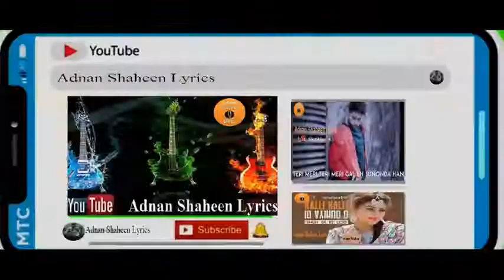🌼🌹Dil❤️🧡 pe 🥀gussg 🌹kgio🌺 to😂 BHI🌿 jig 🌼Fgydg🥀 lol🌹 kgnoon🙏 lvg🌿 lshq 🌺kg qgidg 🌹lyiios 🌹stg🌺🧡🌺